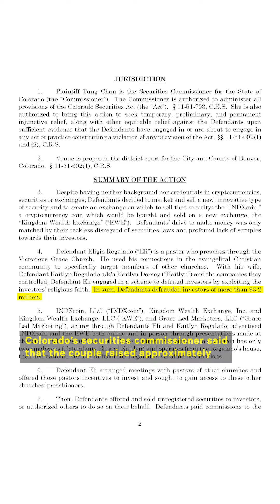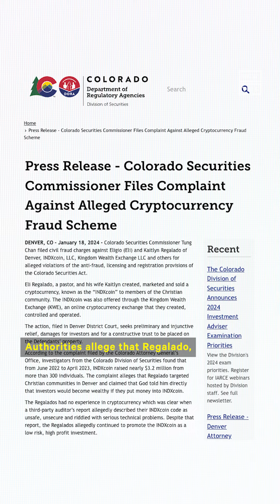Colorado Pastor Charged in Crypto Fraud Scheme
When in doubt… blame it on the Lord? This Colorado pastor is facing charges for taking millions from his followers. 💰